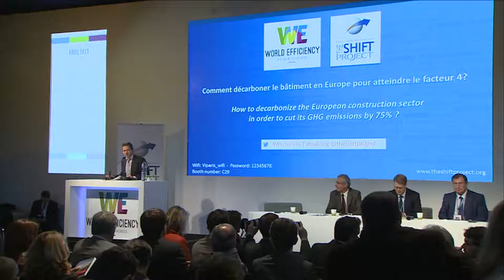World Efficiency: the "How to decarbonize the European construction sector?" conference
The Bouygues group took part in the World Efficiency Show and Congress on 13, 14 and 15 October 2015 in Paris. On 14 October 2015, Martin Bouygues took part in the conference entitled
"How to decarbonize the European construction sector in order to cut its GHG emissions by 75%?", organised by The Shift Project. View the entire conference.

Performing arbitrations between the improvement of new buildings and existing ones, between incentives and constraints, between usage and technological progress,  role attribution between industrials and actors from the field : What sort of action should be expected and from whom? What are the opportunities and economic counterparts which arise with the proposed schemes, and for whom?

Moderator: J.-M. JANCOVICI (President, The Shift Project)
Speakers: M. BOUYGUES (Chairman and CEO of Bouygues), P. PELLETIER (President of Plan Bâtiment Durable), J. BIRGERSSON (Chairman and CEO of Rockwool International)